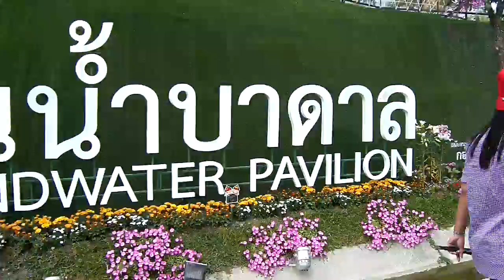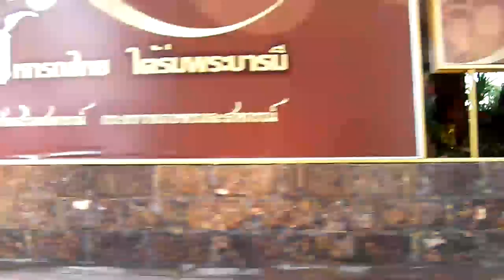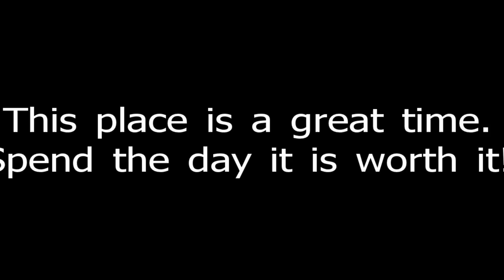Royal Flora Exposition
YEAH! Talk about one beautiful theme park... It is huge and very much a treat of the senses. Plan it though, it is much to see.